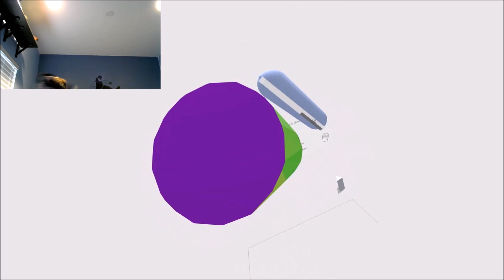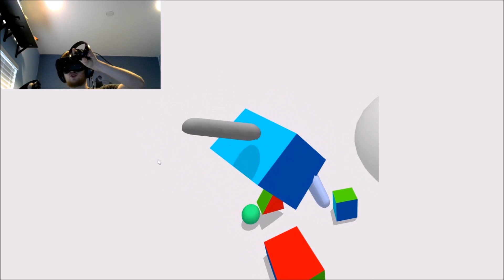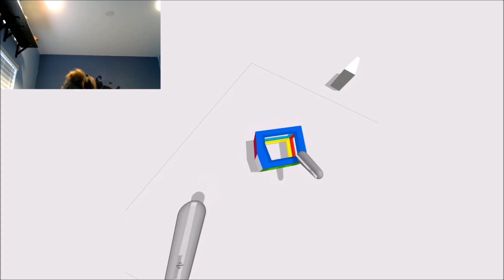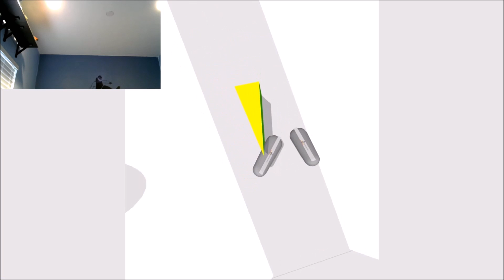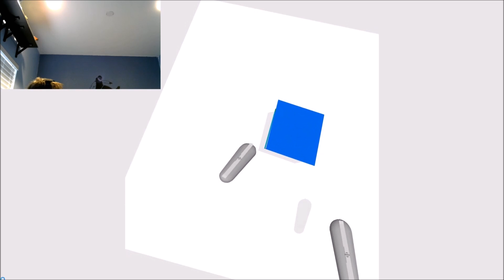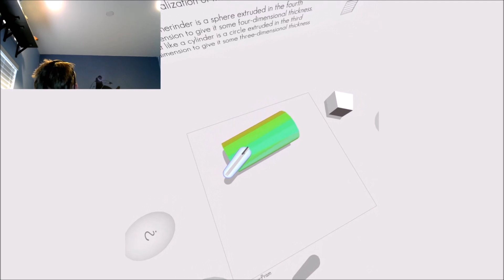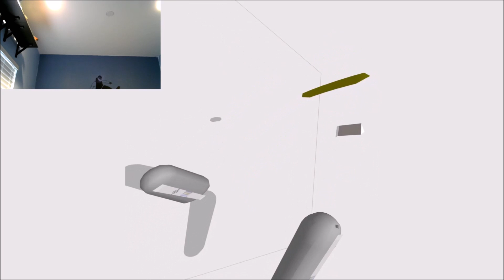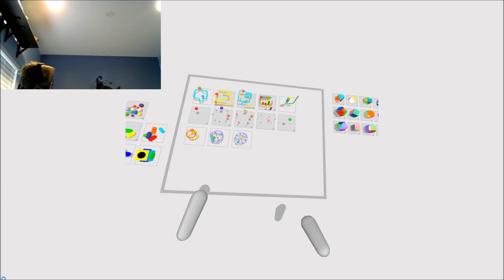THIS WILL BREAK YOUR BRAIN! 4D Toys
Mind blown and very confused...ENJOY!